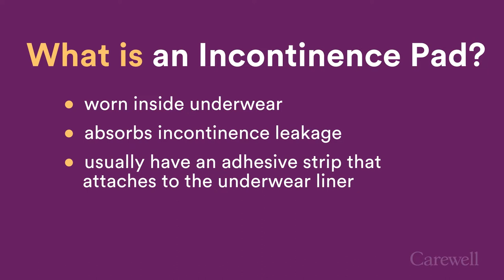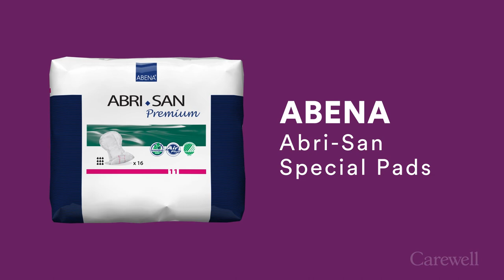The Best Incontinence Pads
Millions of Americans live with incontinence. With so many products in the market, it’s not easy to know which incontinence pad is best. Carewell’s expert guide will help.

About Carewell:
Carewell offers a simple shopping experience where caregivers can find high-quality, affordable products and speak to a dedicated team member for empathetic guidance—all without having to leave home. Our mission is to make caregivers' lives easier by providing the products and support they need with a level of service and convenience rarely found in at-home healthcare. The Carewell team is made up of real people - many of whom are caregivers themselves - whose values are rooted in dependability and trust. We believe your family's happiness and health matter above all, and we strive to make you feel supported so you can truly care well.

Save 30% on your first Autoship at Carewell.com